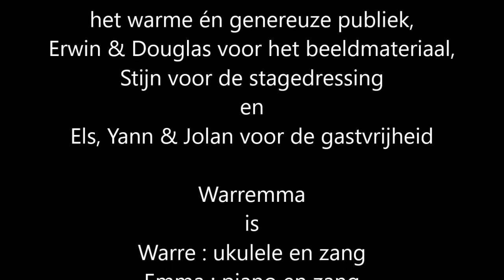Warremma @ leftBANQ 26 februari 2017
Effe héél kort nagenieten ...